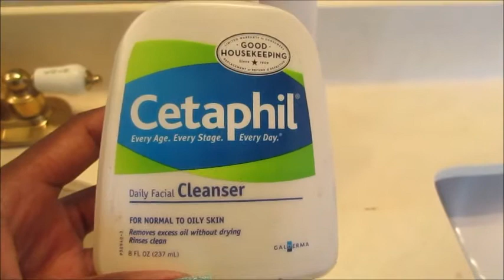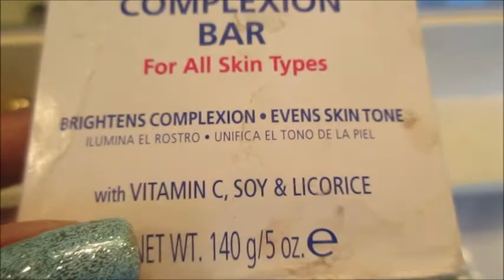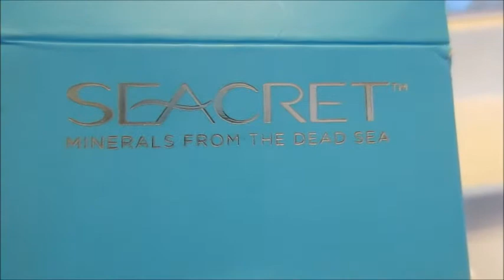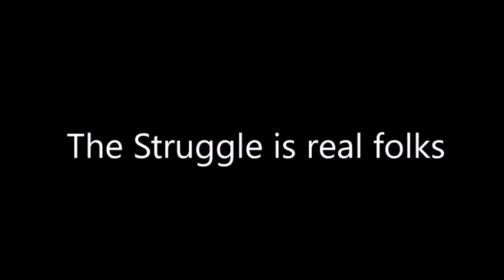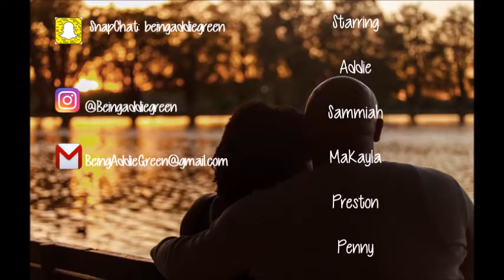I Broke Out! |VLOGTOBER 7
Hey Guys!

A B O U T  US:
We are an ordinary, Southern California living family growing
and learning how to navigate through life every day. We are a family of five Dad (lovahh), Mommy (Addie), Sammiah, MaKayla, Preston and baby on the way in our home day to day, but in reality we are a big beautiful blended Brady bunch family!

I decided to start vlogging as a way to document my 4th and final pregnancy and make "family home videos" for us to be able to look back on and enjoy. Here you will find regular vlogs about me 'Growing' into a better wife, self and mother through getting organized and clutter free. As well as a bunch of other random videos. Hauls, What's for Dinner?, Pregnancy Updates, Family Vlogs etc.
We appreciate you stopping by. Don't be shy, we don't bite.

C O N N E C T with M E!!

SnapChat: beingaddiegreen  [ Daily Snaps ]